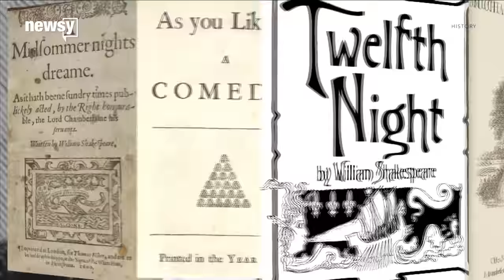Bob Dylan compares himself to Shakespeare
The songwriter compared his artistic temperament to Shakespeare's in his Nobel Prize acceptance speech.